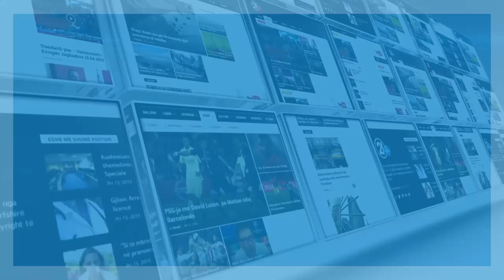21 Gradë - “Fisnikët” kanë një kërkesë për të gjithë këngëtarët 07.08.2017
21 Gradë  “Fisnikët” kanë një kërkesë për të gjithë këngëtarët  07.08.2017